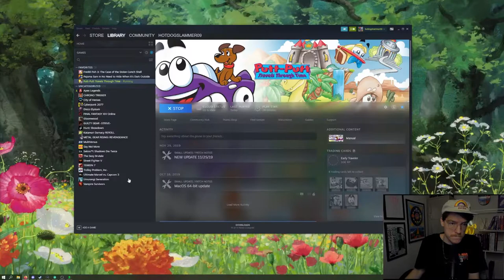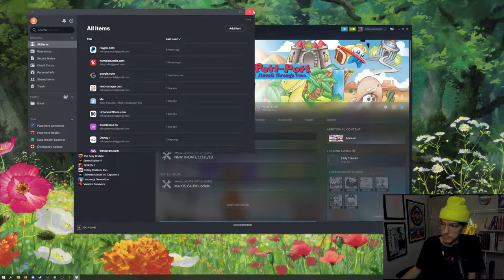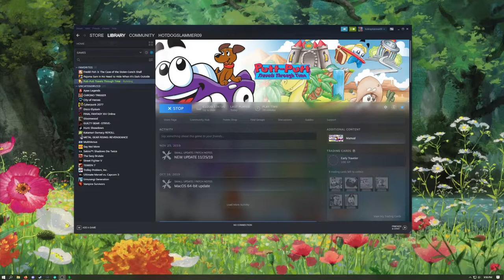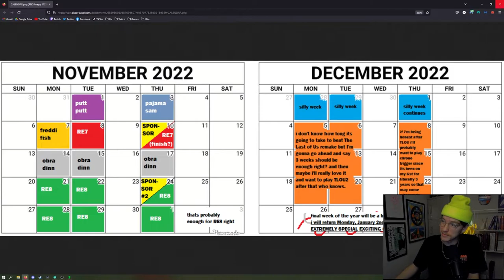i've thought about these gummy wagon wheels for 20 years (Putt-Putt Travels Through Time) - part 2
and it turns out so did a lot of people. link to the original re-encounter with these wagon wheels